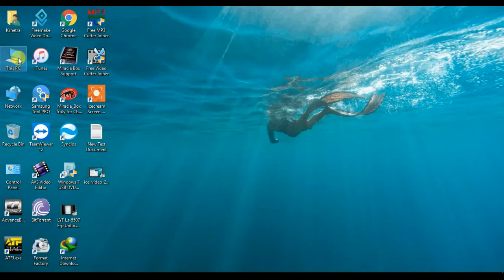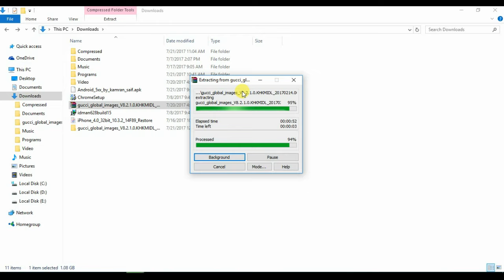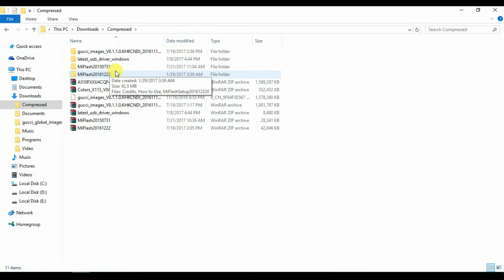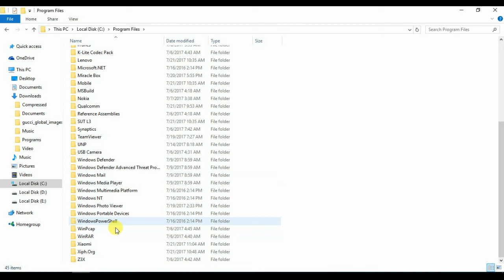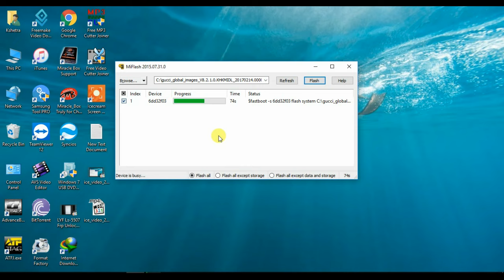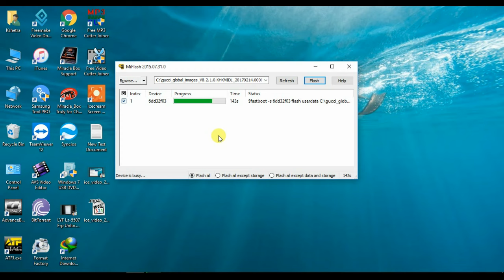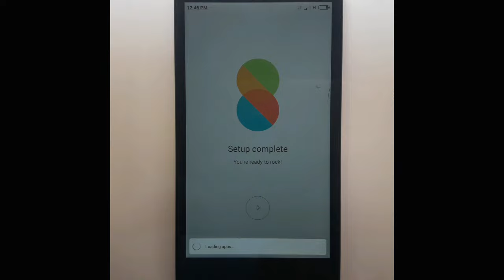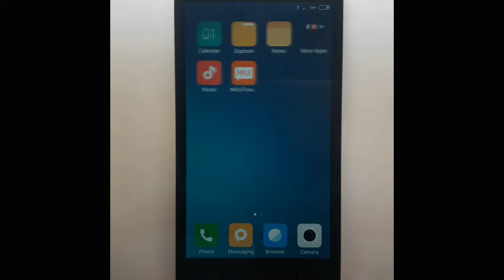How To Flash Xiaomi Redmi Mi Note 4g(2014912) | Stuck at Mi Logo/Remove Mi Account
How To Flash Xiaomi Redmi Mi Note 4g(2014912) Remove Mi Account